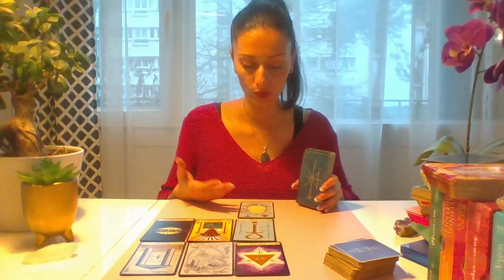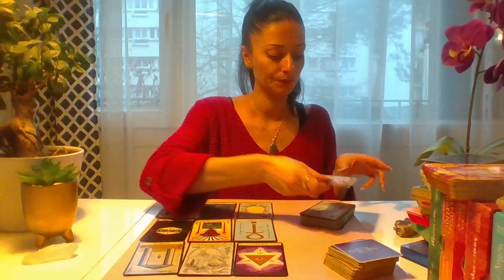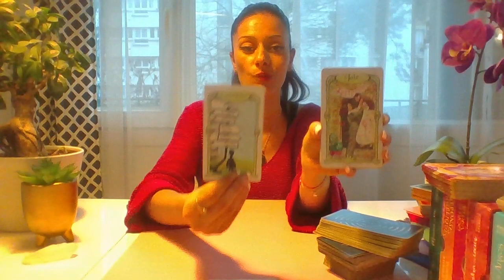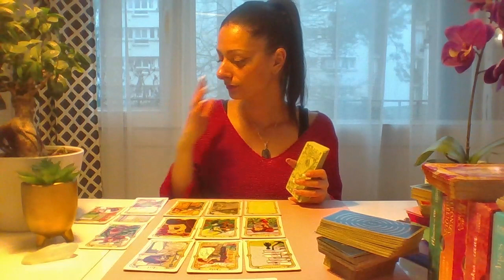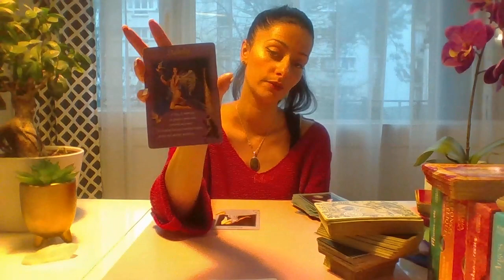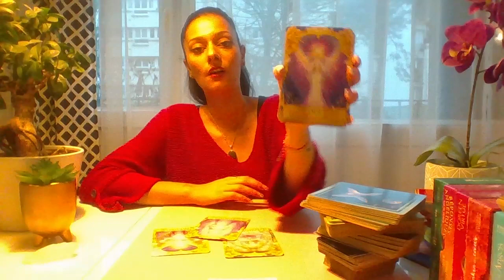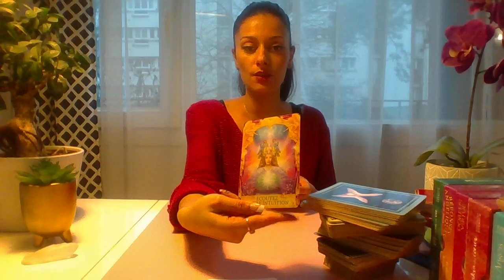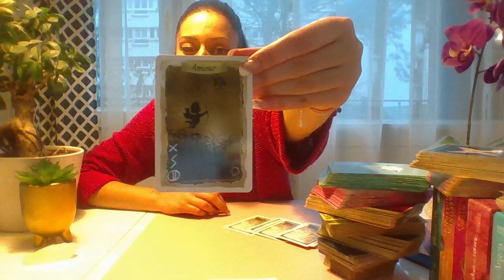✨Gémeaux décembre 2019✨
Pour les personnes qui souhaite contribuer à la chaîne voici le lien 😊

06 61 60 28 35

Vous trouverez ci-dessous mon site internet en pleine création par moi même 😊.

Voici un lien pour méditer et vous aider à vous ancrer 😊✨🙏🏼

Stella😊✨🙏🏼